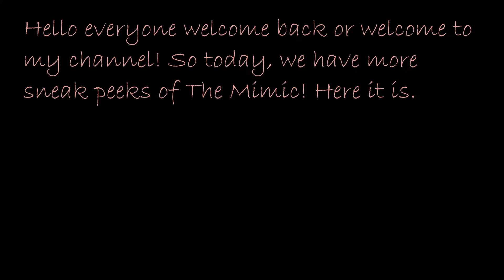The Mimic more sneak peeks!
~ About 👀~
So today, Muc showed us a sneak peek of The Mimic! So I decided to show you guys the sneak peek! :D